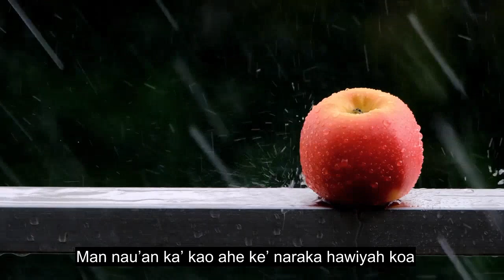Chapter 101 The Calamity, Beautiful Quran Recitation, 90+ Language Subtitles | Kendayan